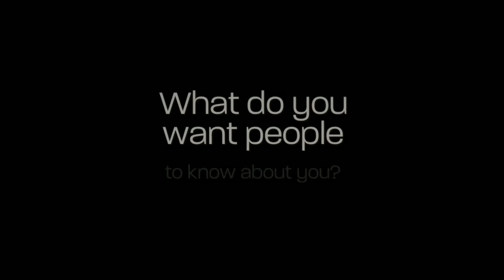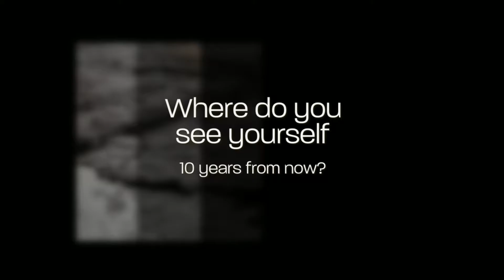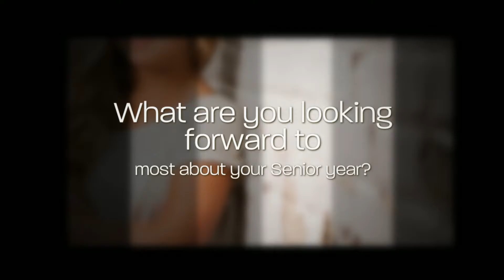Alison - BPHS Class of 2017